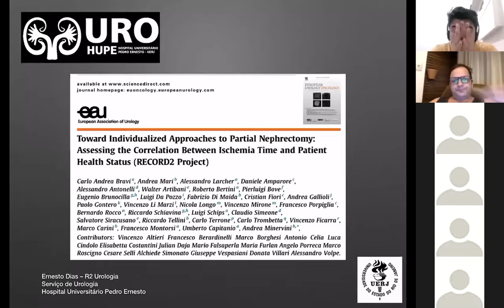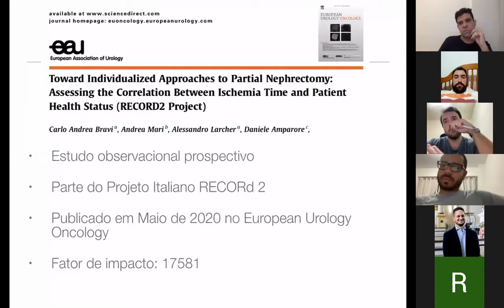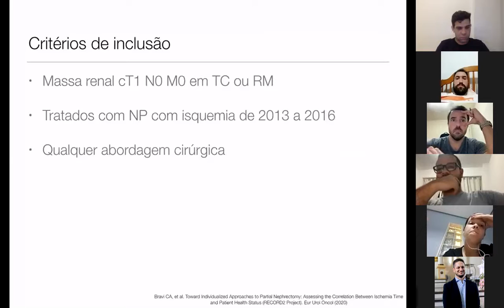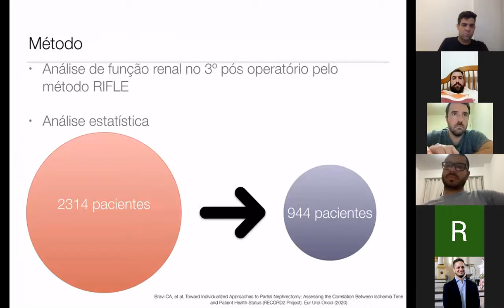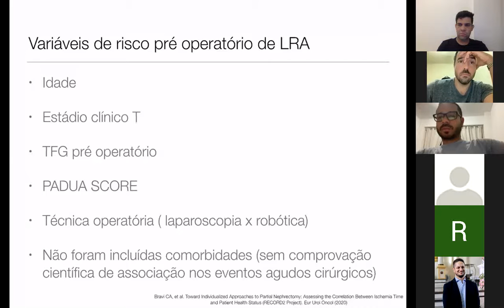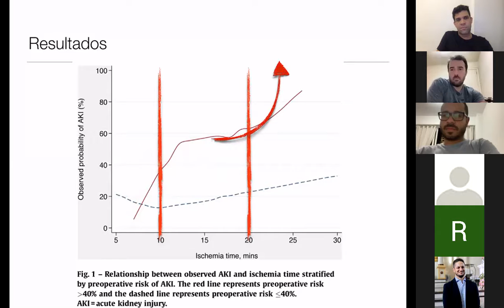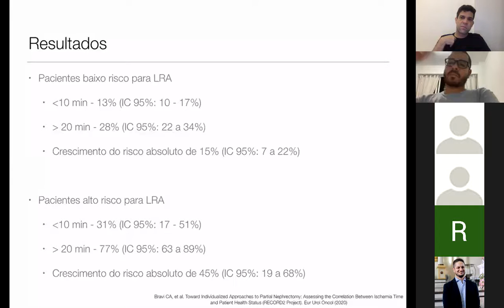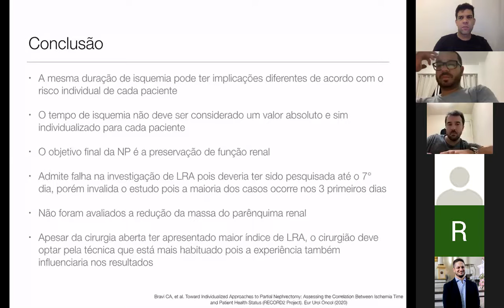Artigo Residente Ernesto Dias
Toward Individualized Approaches to Partial Nephrectomy: Assessing the Correlation Between Ischemia Time and Patient Health Status (RECORD2 Project)